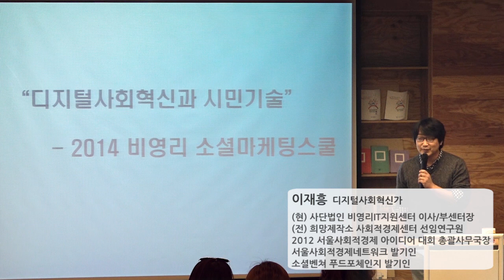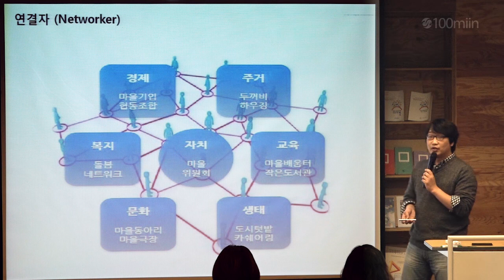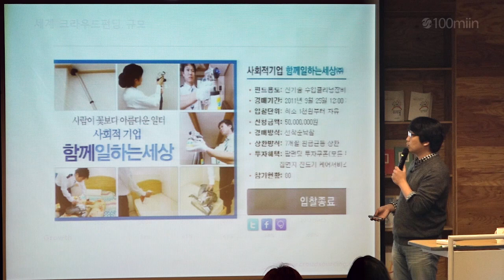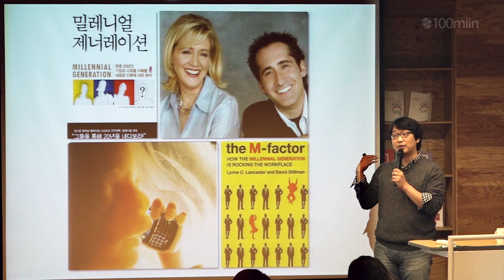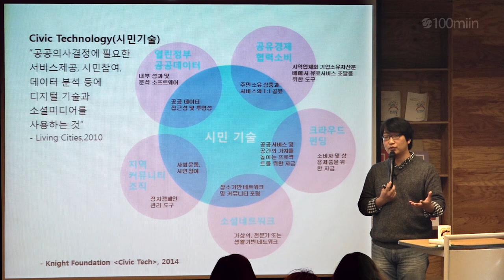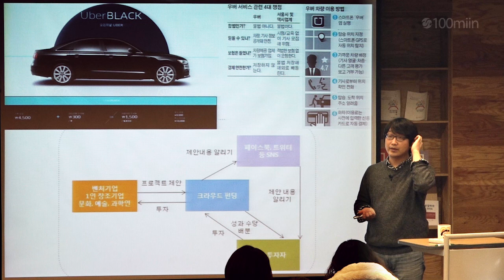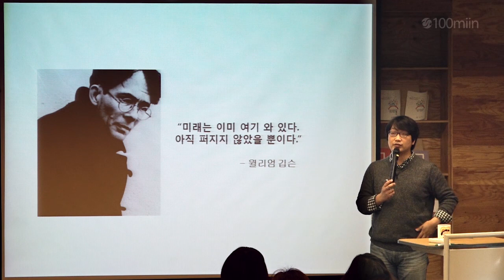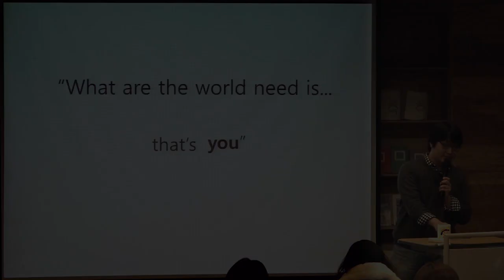디지털사회혁신과 시민기술 : 이재흥 디지털사회혁신가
밀레니엄 세대의 새로운 DNA와 새로운 마케팅 방식!
IT와 sns는 인류를 새로운 경제 행위로 이끌고 있습니다.
디지털사회혁신가 이재흥이 다양한 사례를 통해
디지털 사회혁신의 현재 모습을 보여드립니다.